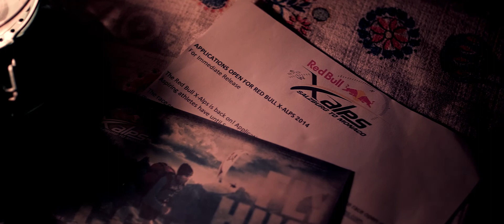The Pilot - Pascal Purin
Produced by: Unknown Studio